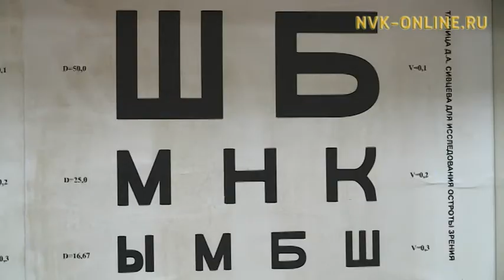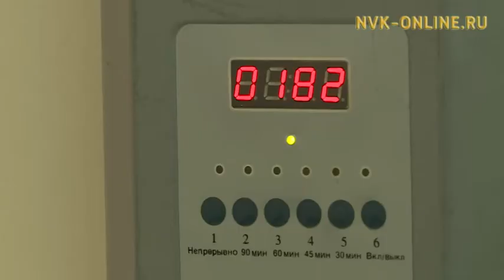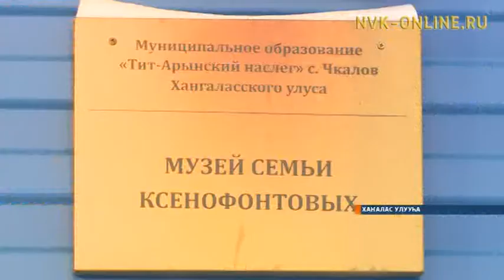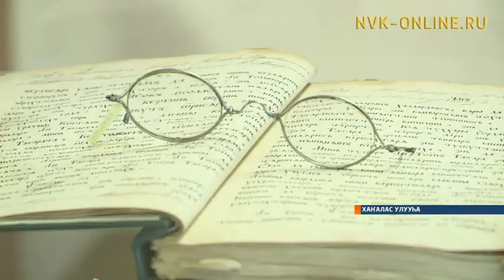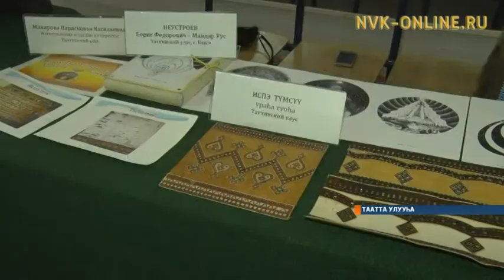Информационная программа «Саха сирэ». Выпуск 16.01.2018 в 20:30